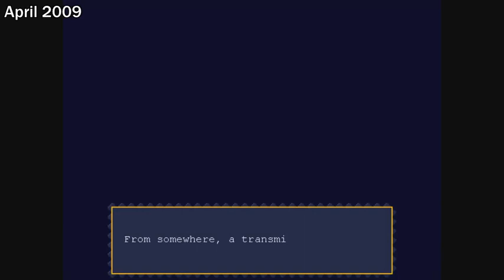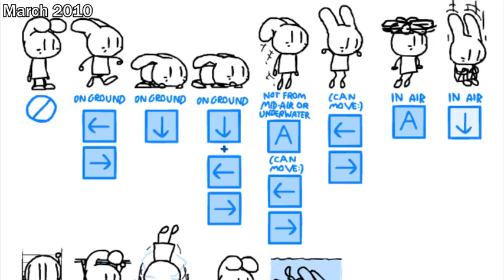Results (Reuploaded YouTube Video From Jonochrome's YouTube Channel)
This is a reuploaded YouTube video that originally came from Jonochrome's YouTube channel

Since it was unlisted by him, it has now been made public again by me, for archival purposes

Jonochrome/JonBro/TehJonBro is the creator of Flumpty Bumpty, Birthday Boy Blam, One Night at Flumpty's, One Night at Flumpty's 2, One Night at Flumpty's 3, the cancelled One Week at Flumpty's, Riddle School, Riddle School 2, Riddle School 3, Riddle School 4, Riddle School 5, Riddle Transfer, Riddle Transfer 2 and Patina's Paintbrush/Project Comet